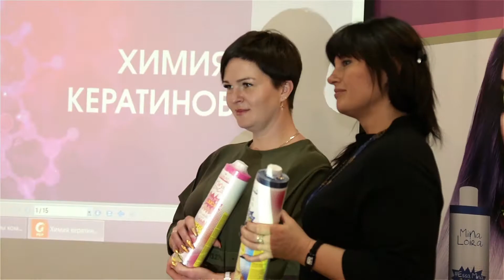Prof-Keratin (Poltava, Ukraine)